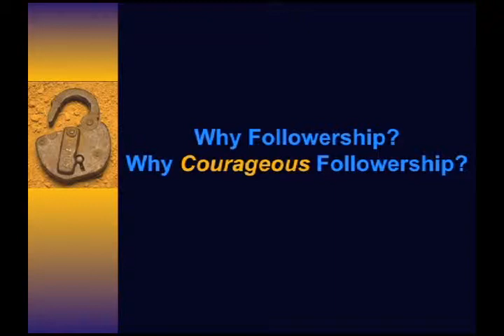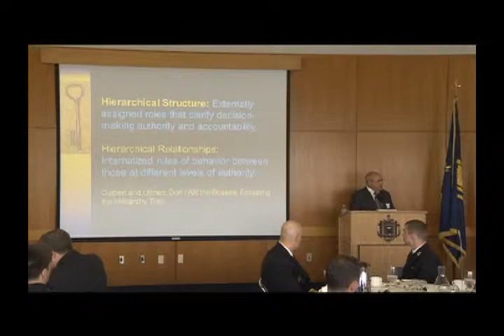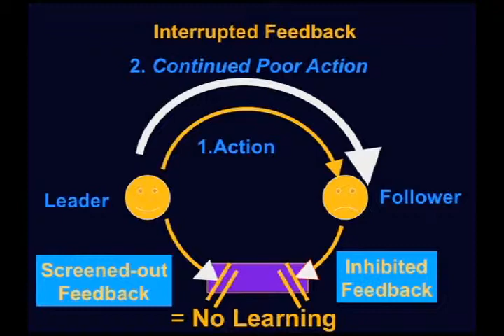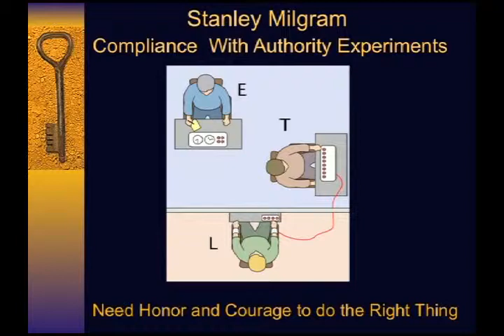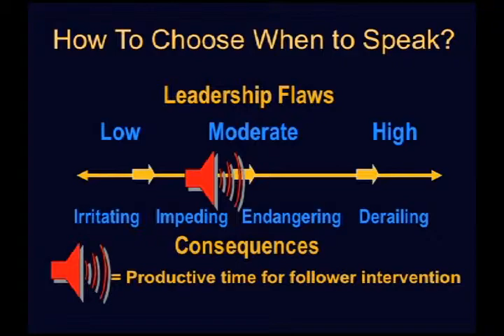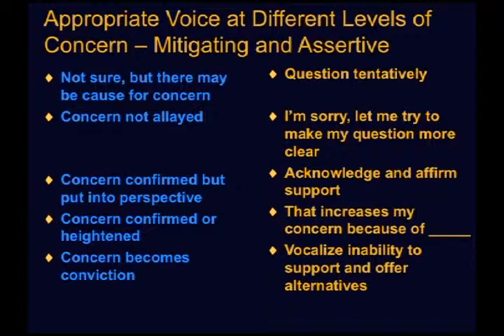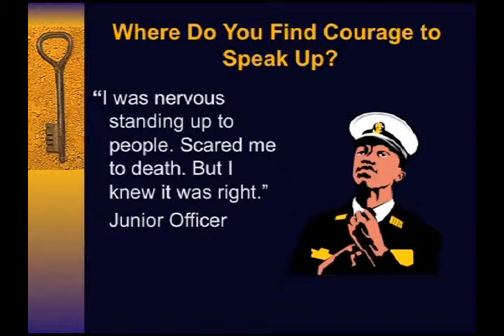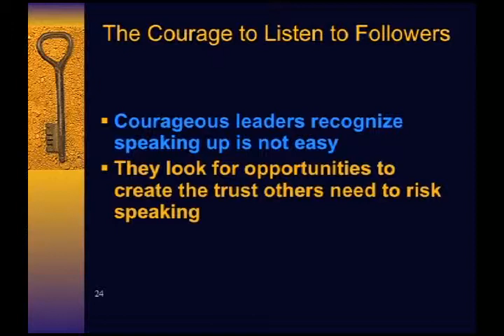Volgenau Luncheon, April 16, 2013: Ira Chaleff "The Honor of Courageous Followership"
The author of "The Courageous Follower" discusses the moral and technical challenges inherent in todays organizations, and how advances in communications technology can help todays followers more effectivly respond to perceived risks in the policies of those higher in organizational hierarchies. This is from the Volgenau Honor Courage and Committment Seminar Series, hosted at the U.S. Naval Academy by the Stockdale Center and generously sponsored by Mr. Ernst Volgenau, USNA Class of 1955